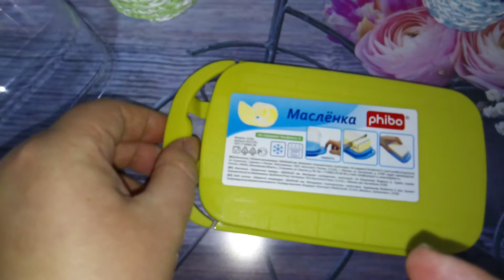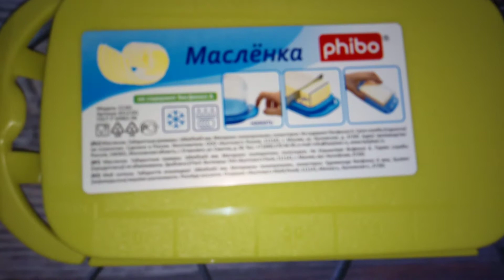МУСОР В ДЕЛО. НОЯБРЬ 2020 ФИКС ПРАЙС.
Мусор в дельные поделки.